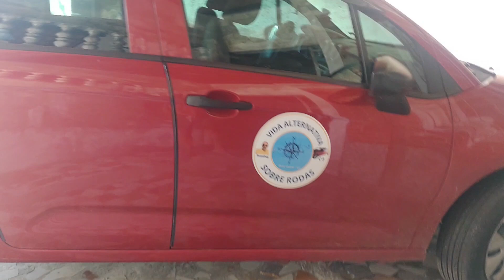Troca da Bucha do eixo traseiro do Minihome c3.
Ainda com barulhinho ao passar nas lombadas e buracos na pista, resolvi trocar as buchas do eixo traseiro do C3, deu um pouco de trabalho, mas já trocado agora é aproveitar...
Colaboradores: Acéri’s Modas, Praia, Esportiva, Infantil, Masculino e Feminino. Rua Dr. Júlio de Mesquita Filho,613. Whatsapp- 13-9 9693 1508 Bairro Aviação – Praia Grande – SP.
Contribuições: Cobertura da Barraca, Vara de pesca e ançois de pesca.
Flaviano Antonachi .
Contribuição: Folha de Madeirit e ajuda na troca dos amortecedores e molas traseiras do c3. Toninho, meu vizinho: Ajuda na troca dos amortecedores e molas traseiras do c3.
Equipamentos e acessórios utilizados nas minhas filmagens e no dia a dia vivendo no MiniHome C3:
Microfone de lapela sem fio J12 para telefone USB C, microfone plug-play 2 em 1 com capa de carregamento para telefone entrevista de gravação de vídeo
Suporte para notbook Uptable White OCTOO, Branco
Meu abraço a todos, DEUS nos abençoe sempre.